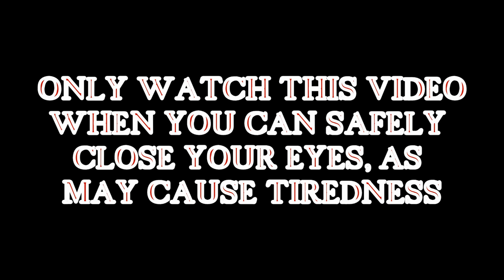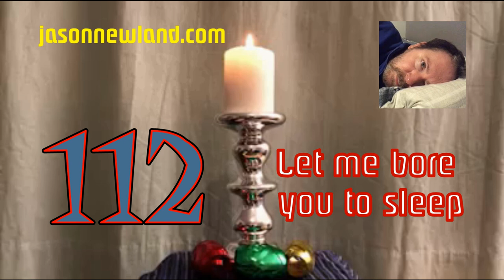(Old video) #112 Let me bore you to sleep (12th March 2019)